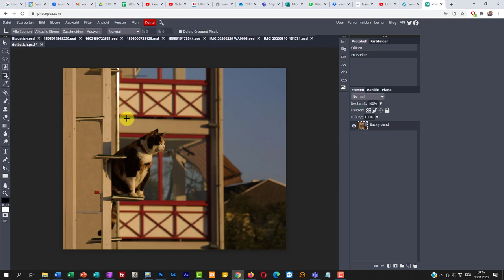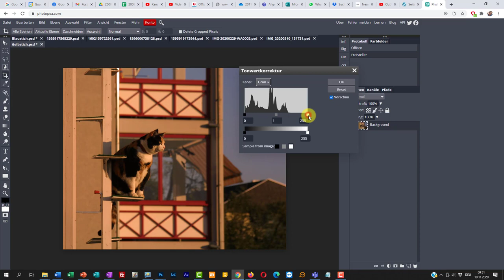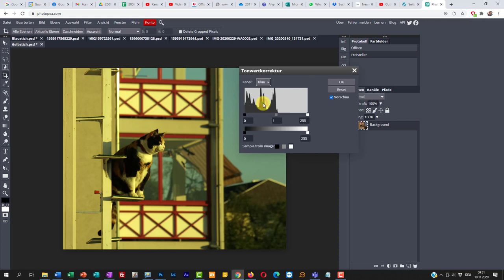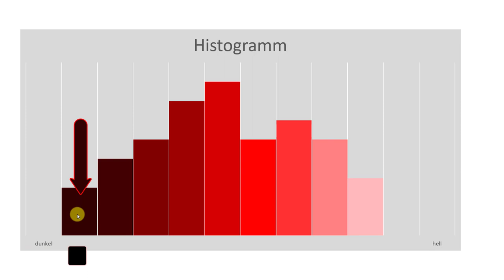Photopea Tonwertkorrektur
Mit Photopea und Tonwertkorrektur (Histogramm) einen Farbstich in einem Bild korrigieren